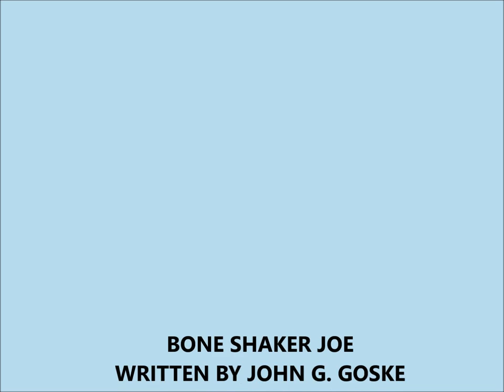BONE SHAKER JOE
BONE SHAKER JOE was too lucky rolling those dice till his cheating caught up with him. It's only a
matter of time until people catch on to a cheater!  But while it lasted he took everybody to the cleaners.  Was it worth it, Joe?  You paid a heavy price for your scam!  I guess we'll have to ask your angels.
Enjoy the music.  Don't forget to 'share' and 'like'.  Thanks a bunch, Holly Rose Lawrence!.